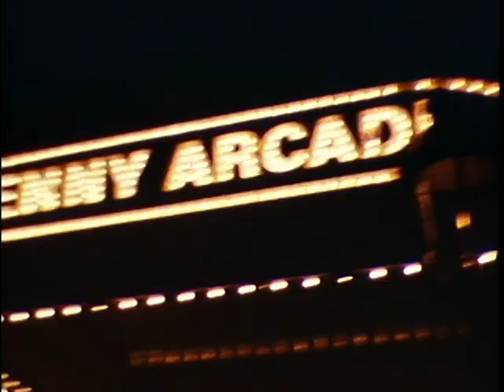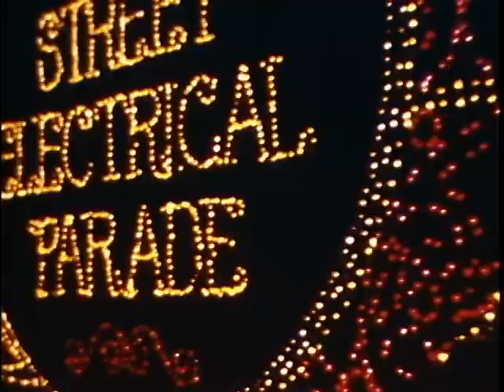Walt Disney World - St. Augustine, 1983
Scenes from a family trip to Walt Disney World in the summer of 1983, plus St. Augustine, FL. Footage includes the Main Street Electrical Parade, plus re-enactors at Fort Matanzas. Shot on Super 8 film.